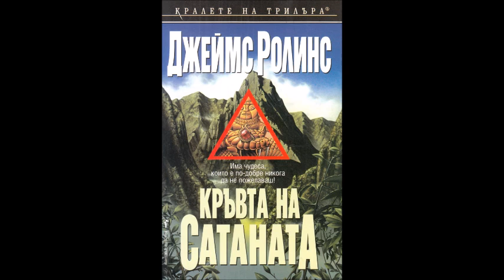Джеймс Ролинс - Кръвта на сатаната - част 5/5 (Аудио книга) Трилър